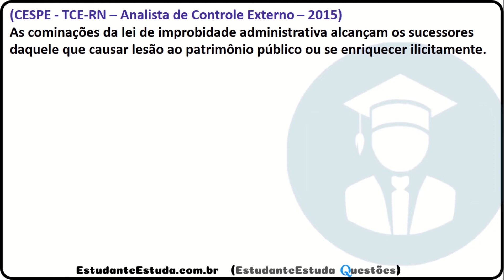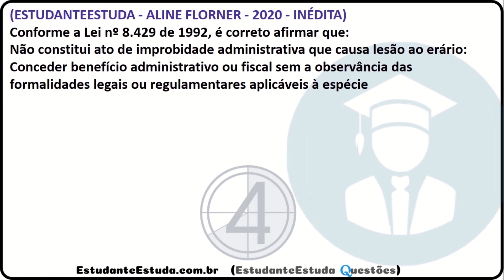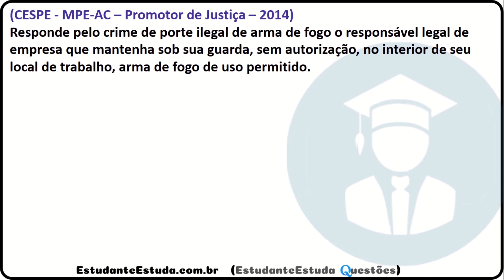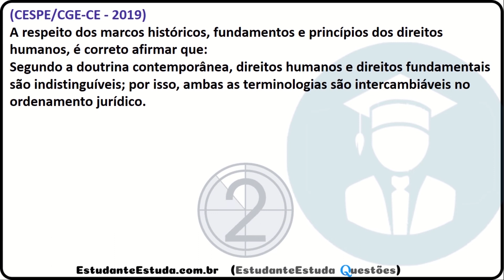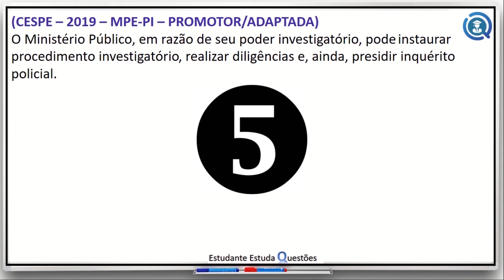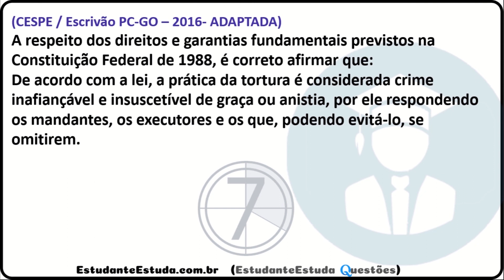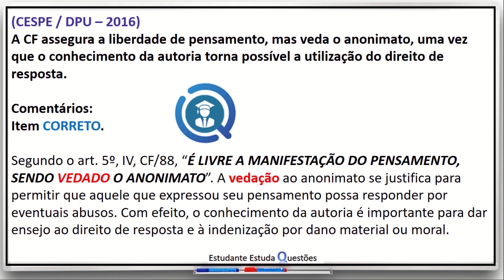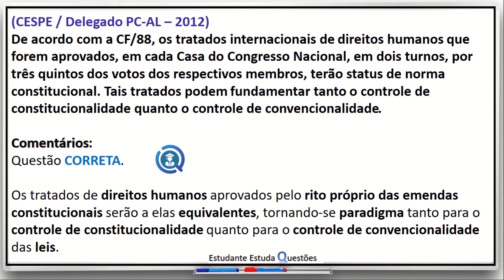SEM BRANCOS, SEM ERROS, 10 HORAS DE QUESTÕES DE CONCURSOS EM ÁREA POLICIAL